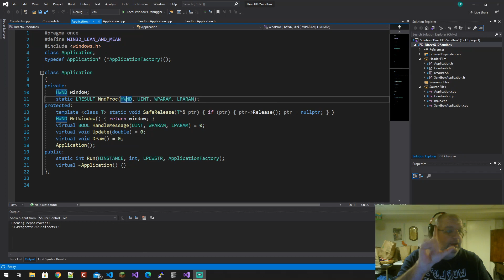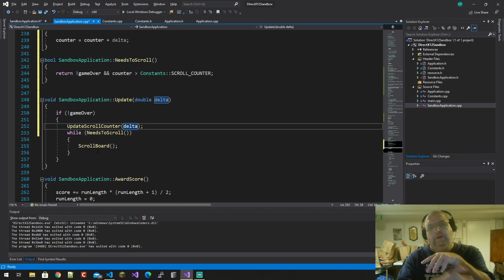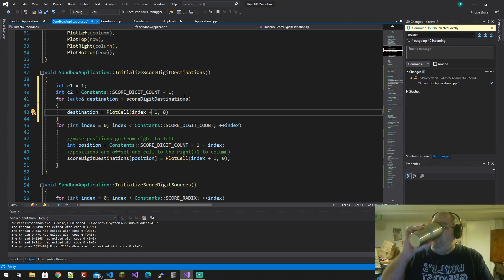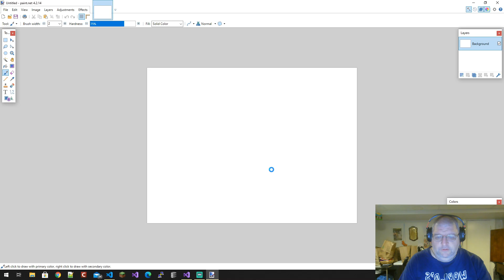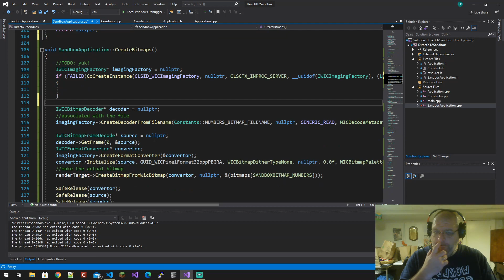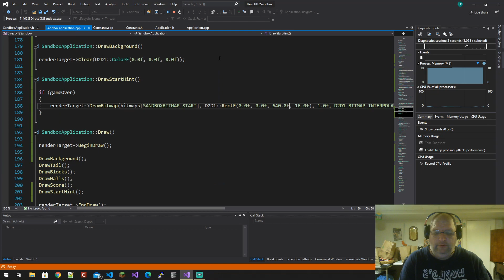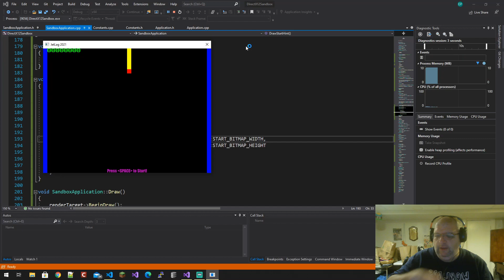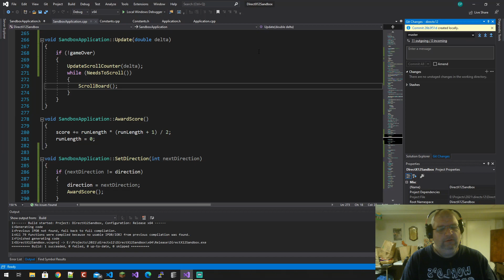Day 3: DirectX 12